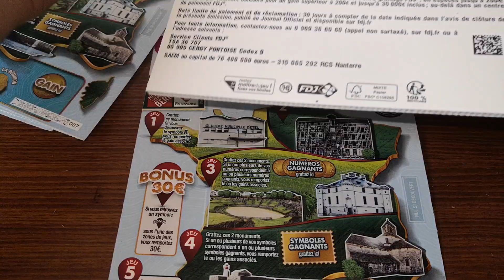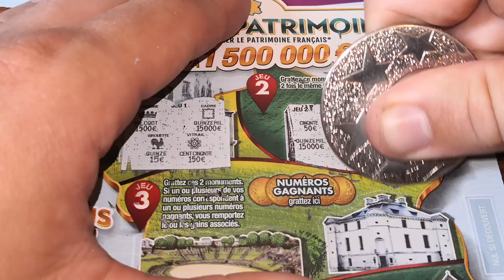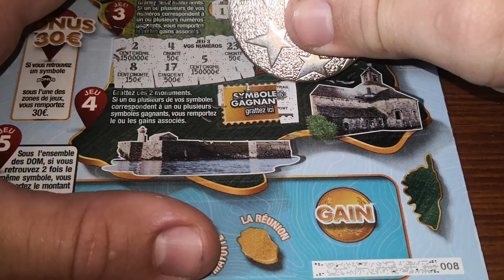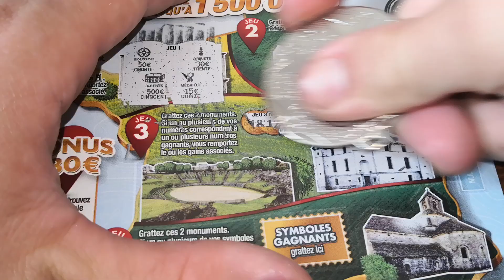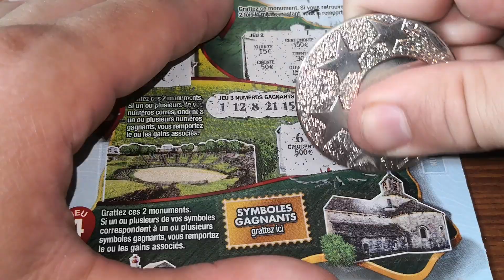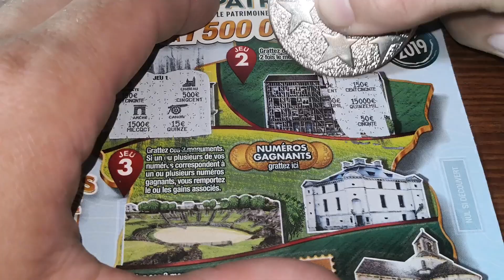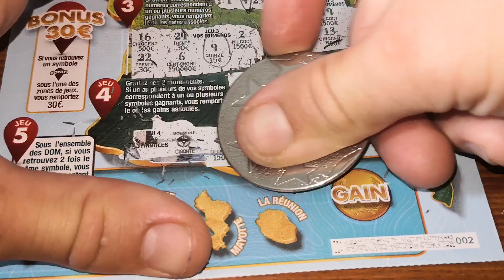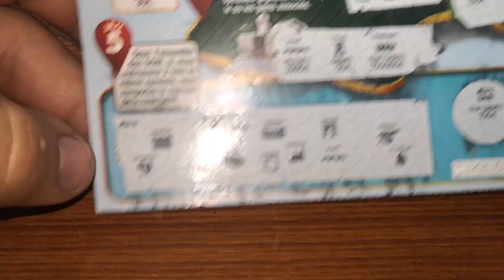19ème carnet mission patrimoine part 1 /2 😎